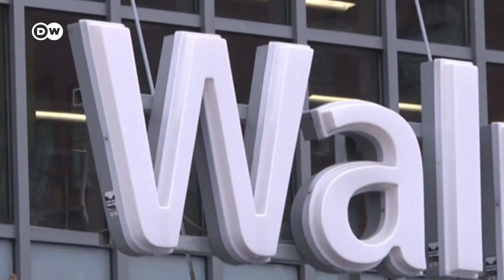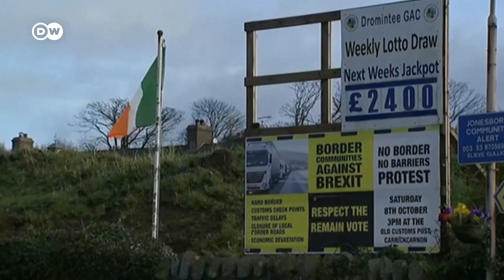Crisis de suministro y energía golpean la economía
El puerto de Los Ángeles ya está preparado para operar 24h. La sequía agrava la crisis energética en Brasil. Cuba y Alemania rebajan su previsión de crecimiento.
DWNoticias/pf